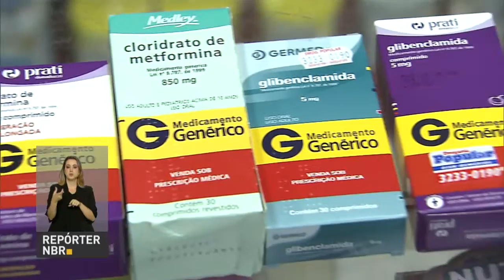Diabetes atinge mais de 9 milhões de brasileiros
REPÓRTER NBR 20H – 14.11.16: Neste 14 de novembro é lembrado o Dia Mundial do Diabetes, doença crônica que atinge entre 9 e 10 milhões de brasileiros com mais de 18 anos. Para tratar a doença, o Sistema Único de Saúde (SUS) oferece medicamentos, além de reagentes e seringas que ajudam no monitoramento da taxa de glicose. E mais: Empresas inovadoras que buscam na tecnologia lançar novas ideias, são as startups, que podem contribuir na geração de empregos